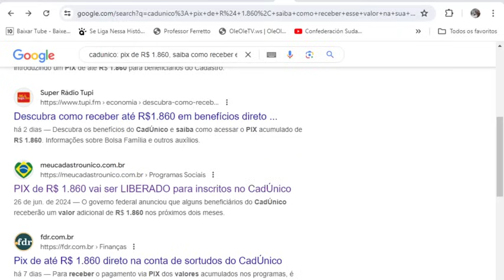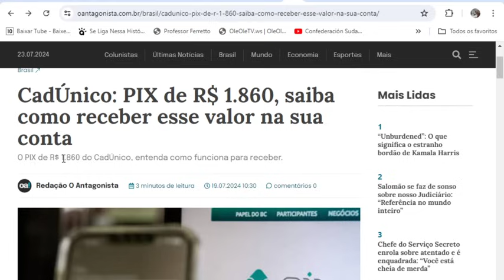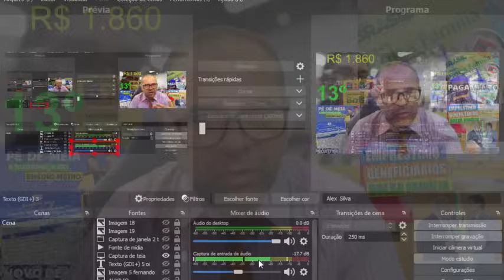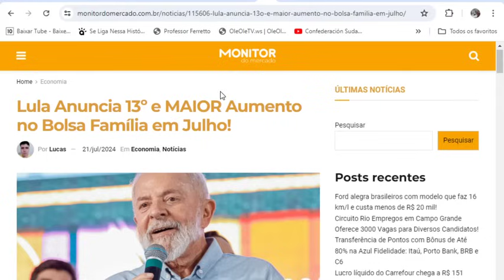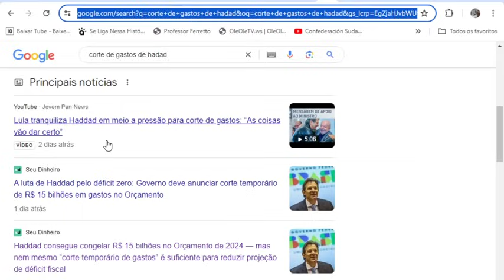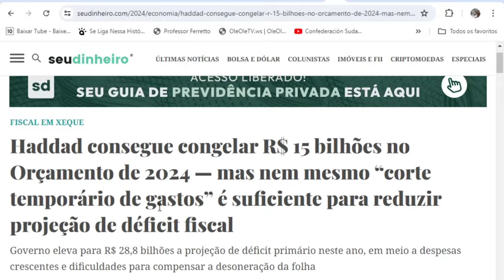BOLSA FAMÍLIA E CADUNICO💰1.860 REAIS🤞PIX🎁VEJA QUEM TEM DIREITO😊13º👍 Empréstimos MoraSó 👀